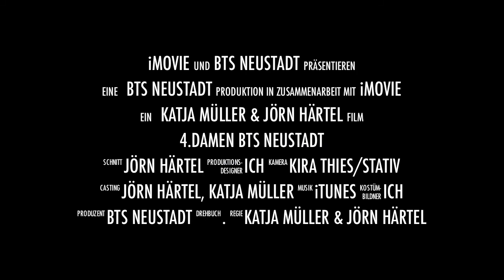BTS Neustadt Volleyball Trailer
Der Trailer zu unserem Video